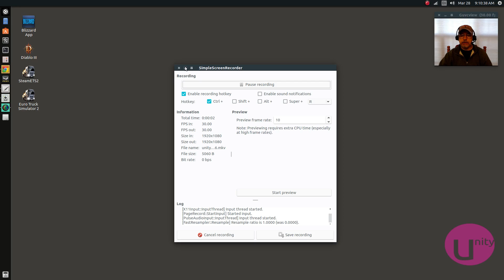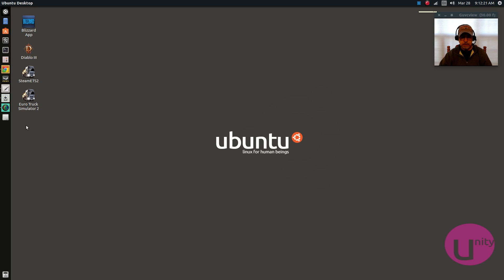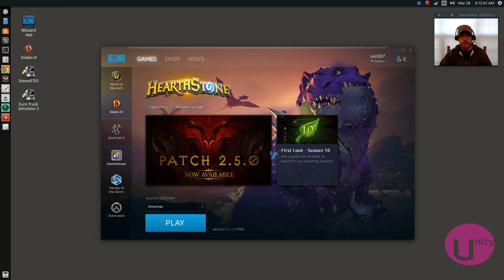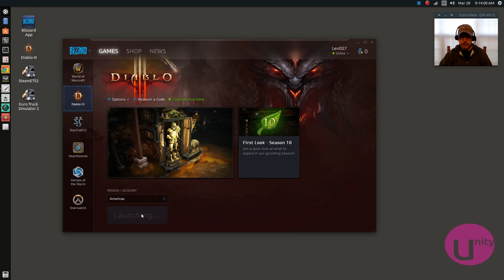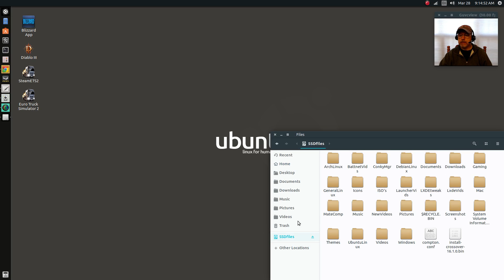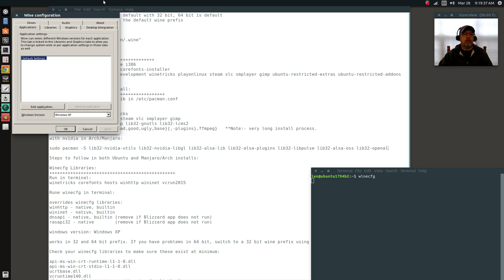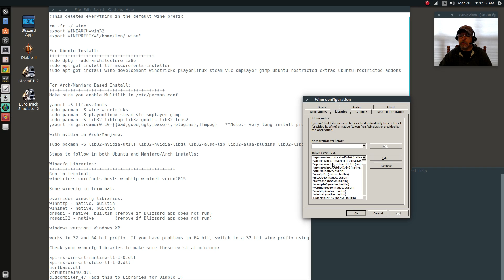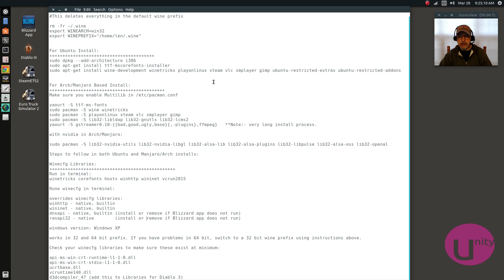Install the New Blizzard App in Ubuntu and Arch/Manjaro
In this video I show you how to install the new Blizzard App in both Ubuntu and Arch/Manjaro Linux installs. Hope you enjoy!